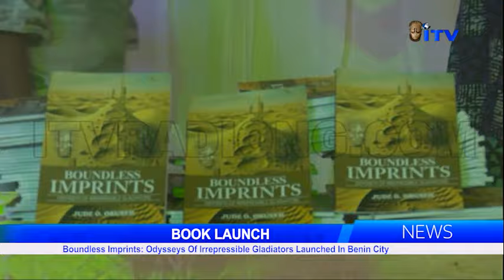Boundless Imprint: Odysseys Of Irrepressible Gladiators Launched In Benin City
A book titled "Boundless Imprint: Odysseys of Irrepressible Gladiators has been presented and launched in Benin City.

Jonah Omorowa  reports that the Iyase of Benin Kingdom, Chief Sam Igbe and Edo State PDP Governorship Candidate, Doctor Asue Ighodalo were among dignitaries who graced the event